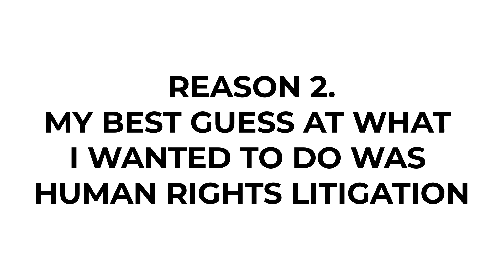Why I left a $200,000 job in big law.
👉 TAKE THE FREE "WHAT TYPE OF LAWYER SHOULD I BE?" QUIZ and figure out what would be the best fit type of law for YOU.

✅ JOIN the FB group and connect with 5,000+ law students (and aspiring law students) who are in the exact same spot as you.

Check out the other videos in my LEGAL CAREER AND INDUSTRY playlist here(!):

 • Legal Career and Industry Videos

Curious about the big law lifestyle and what is a big law associate salary? Wondering what really behind the "wizard of oz" curtains at a big law firm? If you're at a point in your lawyering journey of wondering what you might want to do, what law firm life really looks like, or if you're a lawyer who might be ready for a change...give the video a whirl.